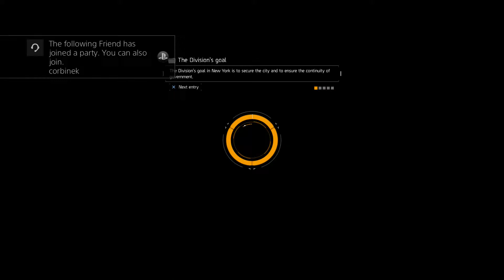The Division - Subway - Walkthrough Part 5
Give the video a thumbs up if you enjoyed and ill see you in the next part! Much love and peace out.